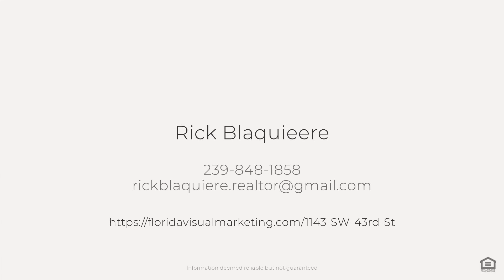1143 SW 43rd St, Cape Coral, FL